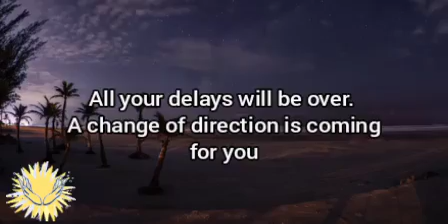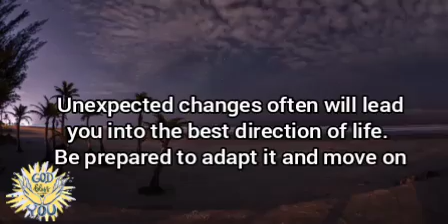🦋Before 31st August you are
It's a day of celebrations.